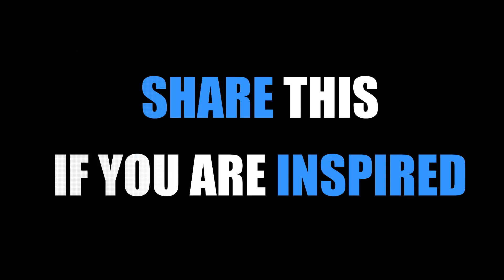The power of Positive Mindset | Leadership | Best Keynote Speaker | Hitesh R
Who is Hitesh Ramchandani?

Hitesh Ramchandani was born with Cerebral Palsy. But despite his condition, till date he has touched and won the hearts of more than 5 Million people from over 32 Nationalities. He is consistently voted as the best speaker in every event he speaks at, and has delivered keynotes at Microsoft, TATA, Prudential, Great Eastern, Buhler and Deutsche Bank.

Hitesh has done more than 400 motivational speeches and keynotes around the world!

➡️Hitesh R Line Of Expertise is in 3 Main Topics:
    1) Self-Leadership & Influence
    2) Sales & Motivation
    3) Diversity & Inclusion